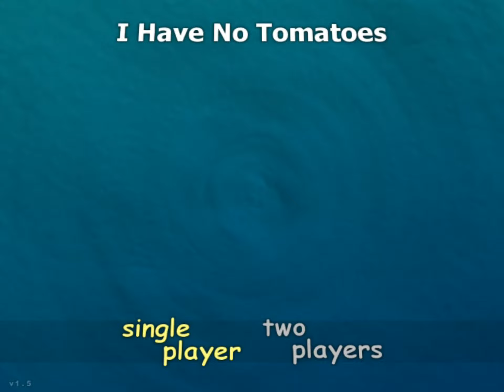Let's play #1 I Have No Tomatoes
00:00 Level 1
01:16 Level 2
02:25 Level 3
03:36 Level 4
04:42 Level 5
05:50 Level 6
06:57 Level 7
08:12 Level 8
09:32 Level 9
10:39 Level 10